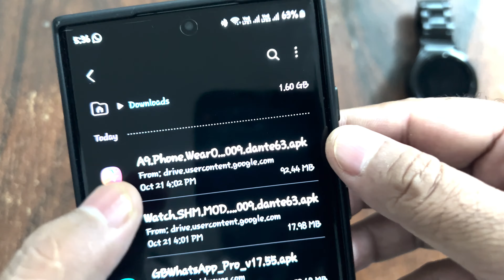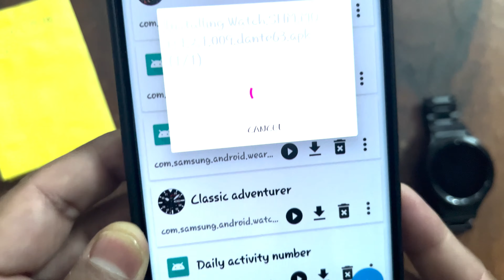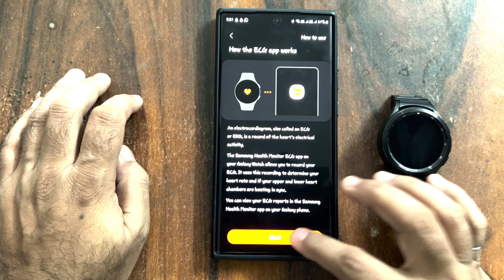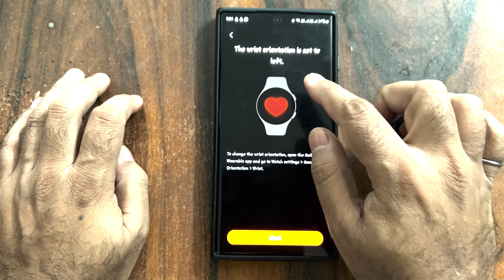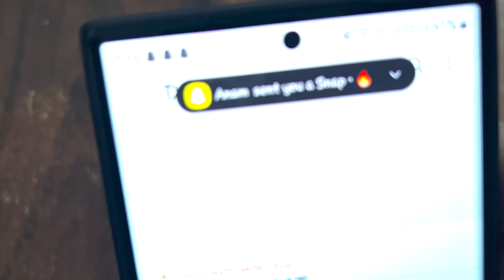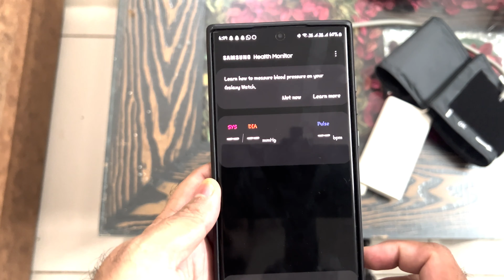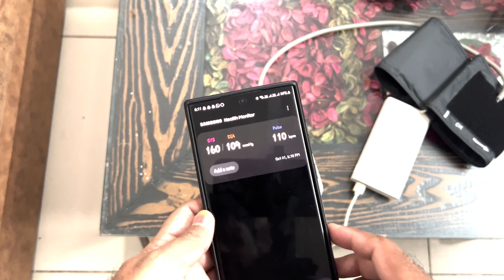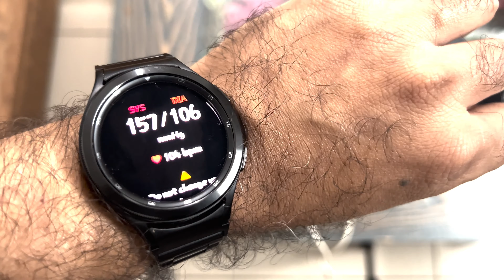How to Unlock BP and ECG in Samsung Watches in India, Full Tutorial video in Hindi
Video Title: "How to Unlock BP and ECG in Samsung Watches in India, Full Tutorial video in Hindi"

🔍  Are you interested in exploring the optimal utilization of your Samsung watch to enhance your overall well-being? There is no need to search any further. This tutorial video provides a complete explanation of the sequential procedure for activating Blood Pressure (BP) and Electrocardiogram (ECG) monitoring features on a Samsung smartwatch in India.

🌡️ Whether you're a fitness enthusiast or someone concerned about your heart's health, unlocking these advanced health features can provide valuable insights into your well-being.

📺 What to expect in this video:
🔹 A clear and easy-to-follow tutorial on enabling BP and ECG monitoring.
🔹 Essential setup steps and prerequisites for your Samsung watch.
🔹 Tips on optimizing the accuracy of your health data.
🔹 An explanation of the importance of tracking these vital signs.
🔹 A demonstration of how to interpret the data generated by your watch.

📌 Don't skip up the chance to take control of your health. After seeing this video, you'll be well on your way to fully utilizing the health-tracking functions of your Samsung watch. Your health journey begins right here!

Link of the app to transfer the watch app from phone to watch